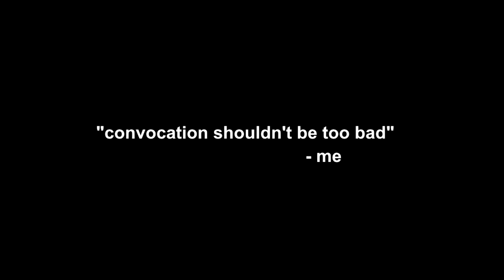slayer | cataclysm | true solo attempt.mp4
to be fair, it was pretty easy